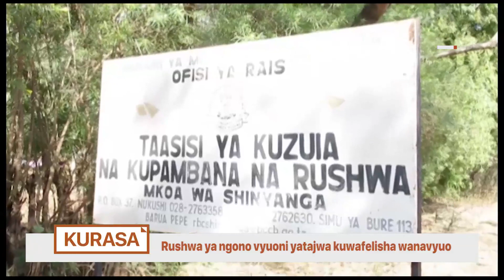Rushwa ya ngono yatajwa kuwafelisha wanafunzi wengi | Ushuhuda ni huu